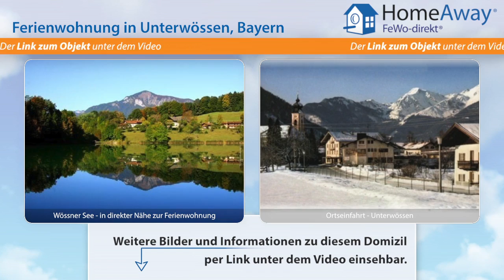Chiemgau/Chiemsee: Gemütliche, alpenländliche Ferienwohnung in - FeWo-direkt.de Video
Ferienwohnung  Chiemgau/Chiemsee Bayern für 4 Personen :
Die gemütliche, im alpenländlichen Stil eingerichtete, 2-Zimmer-Wohnung (für 2-4 Personen) in der Ferienwohnanlage „Haus Mariandl" befindet sich in zentraler Lage. Zur Ortsmitte sind es ca. 350m, zum Wössner See oder zum Hallenbad nur 5 Gehminuten. Die Wohnung befindet sich im 1. OG des Hinterhauses und ist ausgestattet mit einer kompletten Einbauküche mit Geschirrspüler und Tageslichtbad. Vom...

Dies ist nur eine Unterkunft der vielen Feriendomizile  Chiemgau/Chiemsee die auf HomeAway fewo-direkt.de zu finden sind. HomeAway FeWo-direkt.de ist Deutschlands Nr. 1 in der Online-Ferienhausvermietung seit 1997 mit der wohl größten Auswahl an Ferienwohnungen und Ferienhäusern.